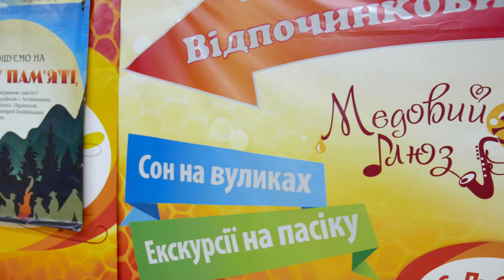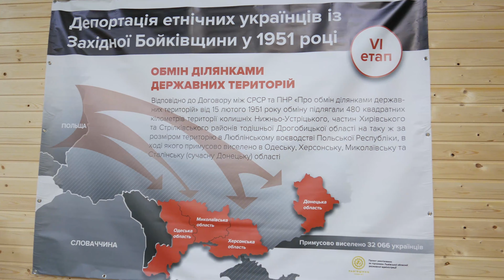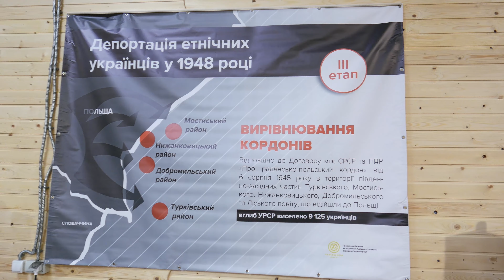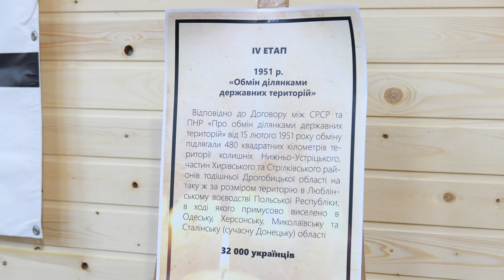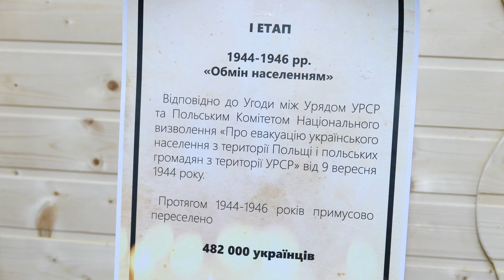ВАТРА 12 09 2021 - Устрічани - ПЕРЕСЕЛЕНІ НАРОДИ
ВАТРА ПЕРЕСЕЛЕНІ НАРОДИ 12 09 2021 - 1 частина
студія Олійників  м. Новий Розділ
якість  відео - 4к  16 Мbps, звук - 320 Кbps